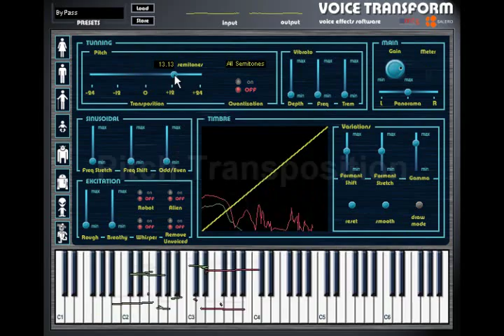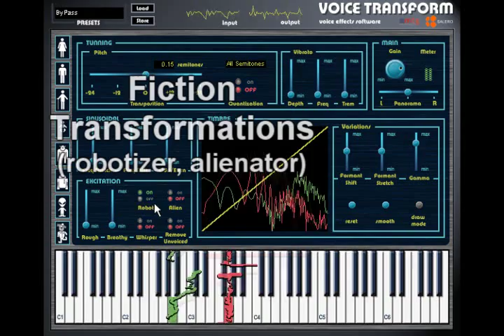Voice transformation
demo of a voice transformation system developed at the Music Technology Group of the Universitat Pompeu Fabra of Barcelona